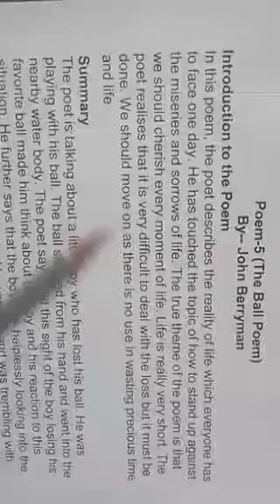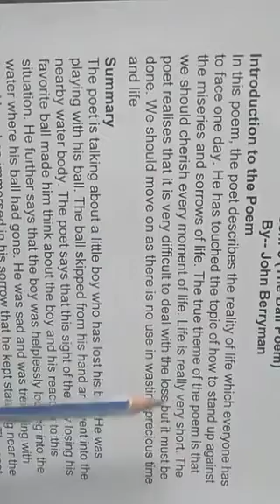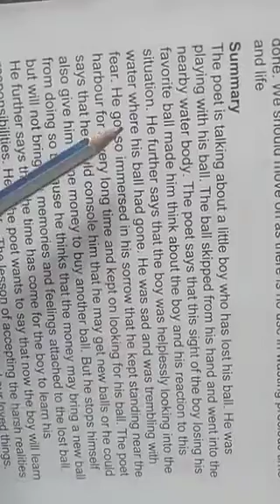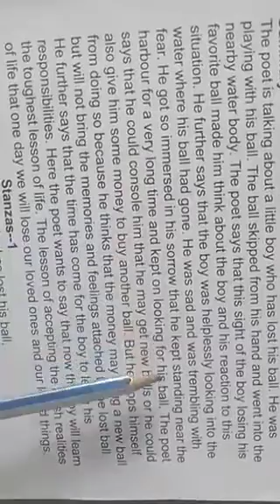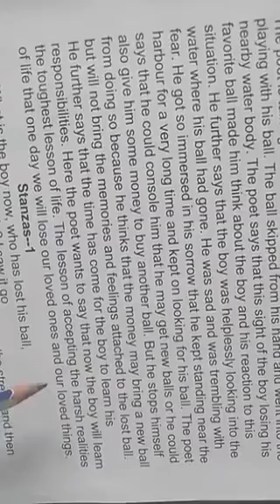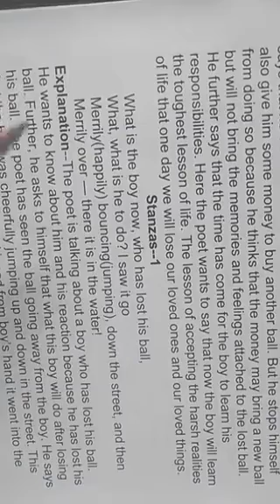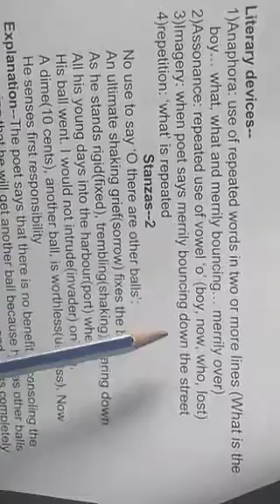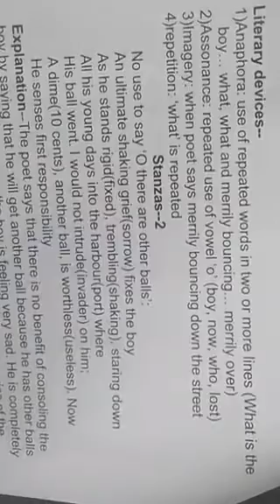Dhoom 1 class 10th English poem 5 The Ball poem by John Berryman volume rajesh sir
Video from Sun Light Goyal